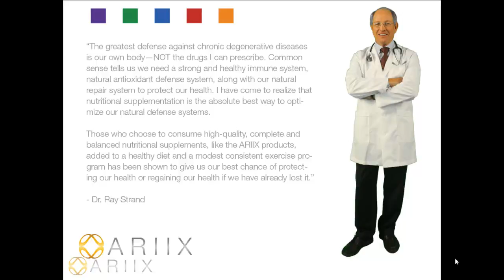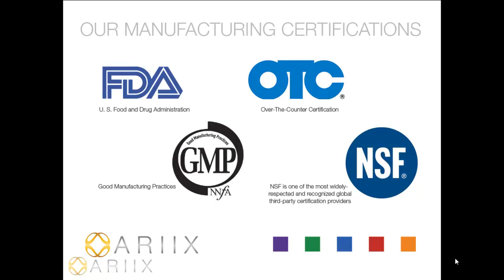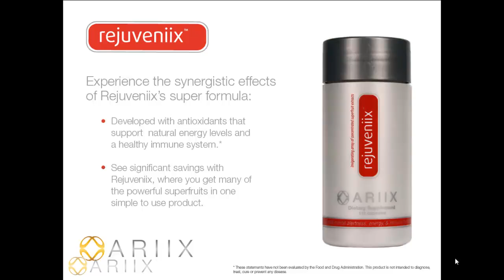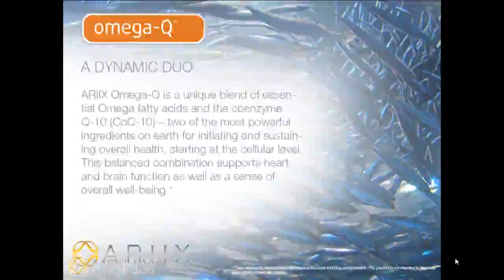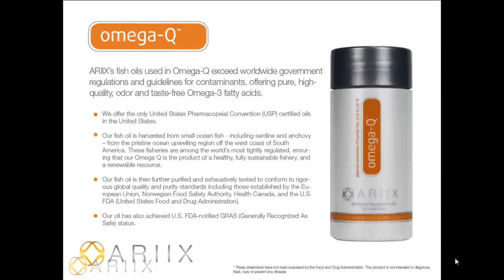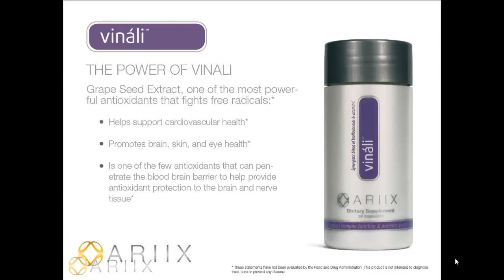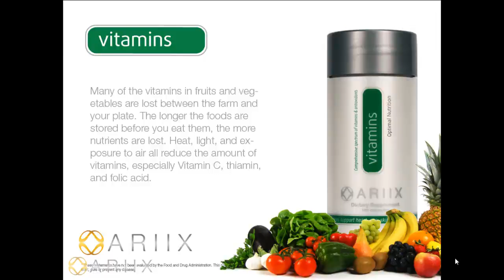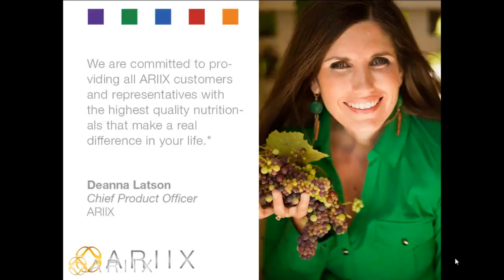ARIIX Product Webinar with Deanna Latson, Chief Product Officer